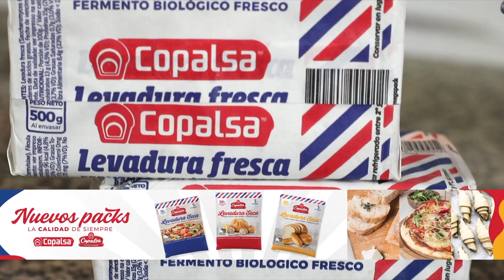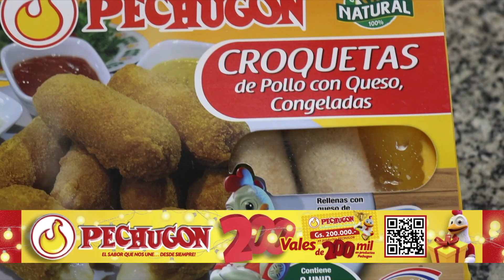La cocina de Sarita - Cous Cous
Ingredientes - Cous Cous

200 grs. de cous cous
Caldo c/ n
Perejil picado c/ n
1 diente de ajo
40 c.c. de aceite de oliva Mueloliva

Hortalizas grilladas
Aceite de oliva Mueloliva c/ n
½ pimiento rojo
½ pimiento verde
1 berenjena
1 zucchini
1 cebolla

Aderezo
Semillas de comino
Pimentón c/ n
Sal, pimienta
Semillas de cilantro
½ mazo de perejil
2 dientes de ajo
Aceite de oliva Mueloliva